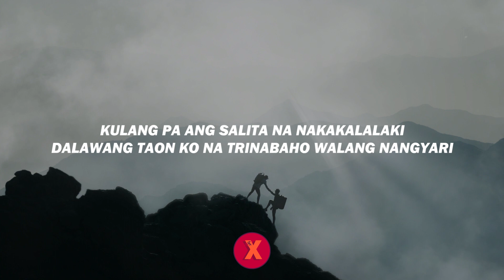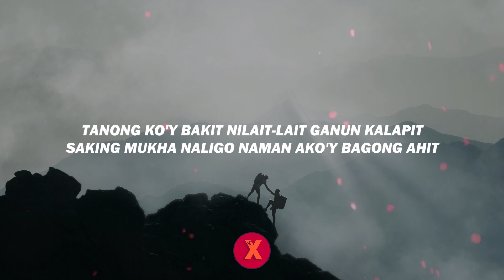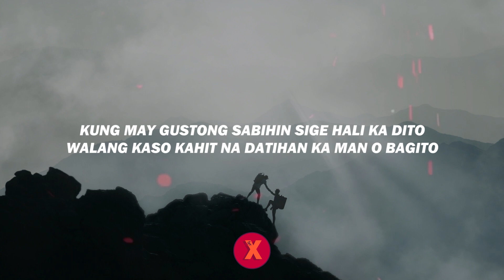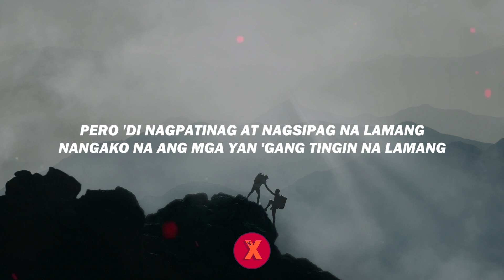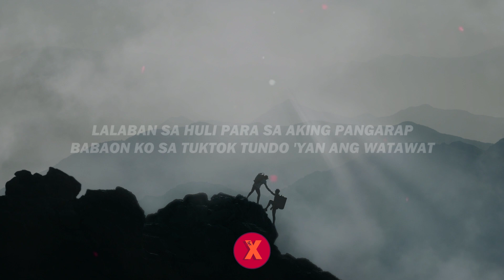Gloc-9 - APOY (lyrics) ft. Third Flo'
Background:
Photo by Martin Berrios